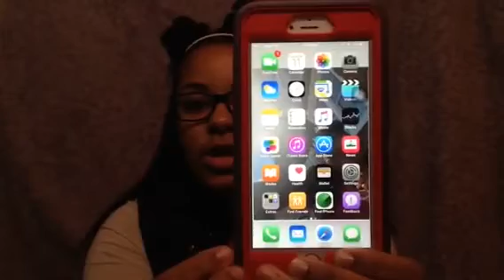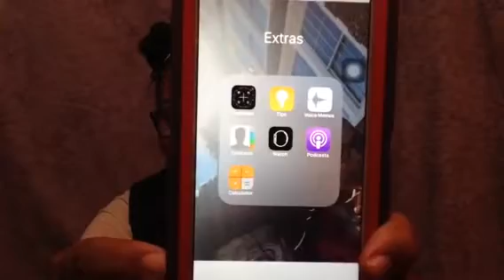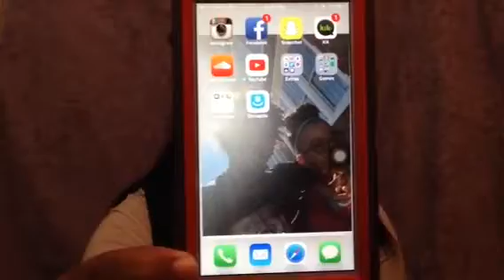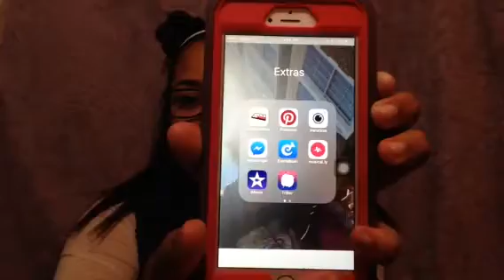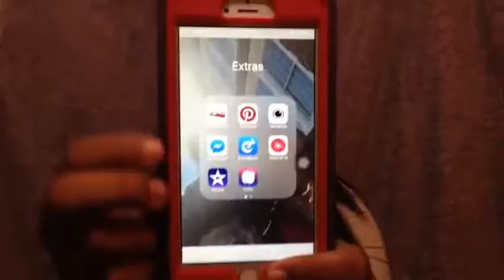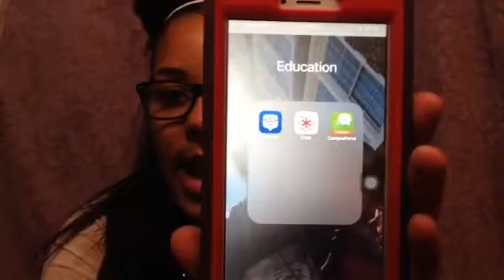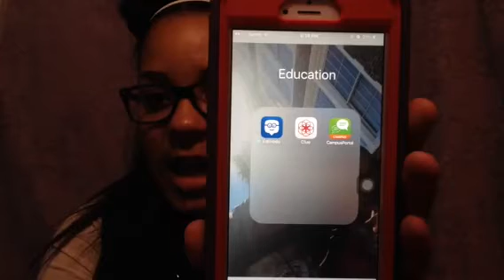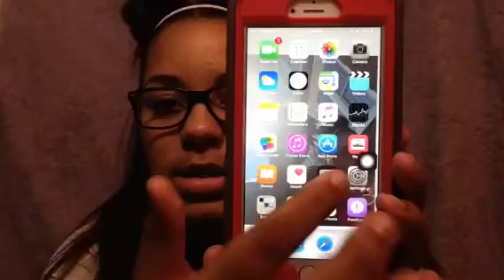What's On My IPhone 6Plus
If you want to catch up on some of the latest trends on social media where I am, make sure to check out this video!